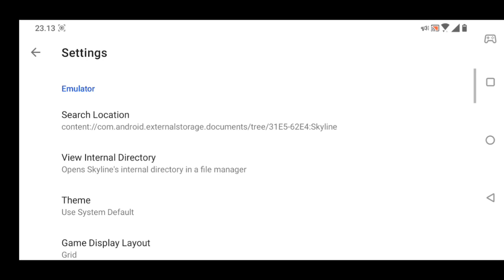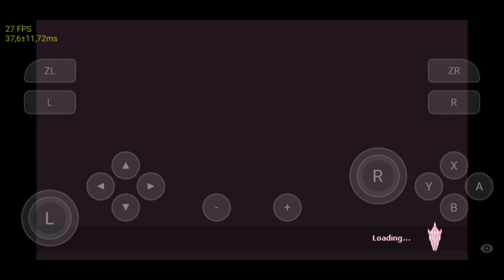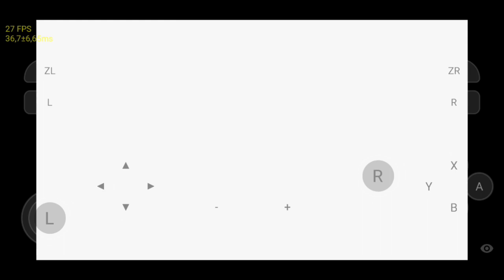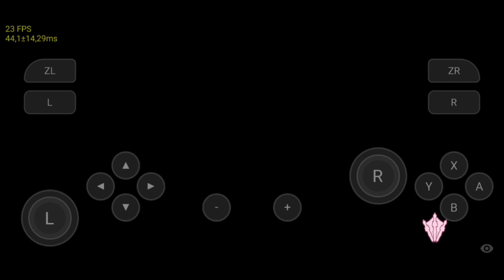Skyline 1340 Android | Souldiers | Custom Driver | SD 845 | 6gb ram | Android 10 | No Root | No UBL